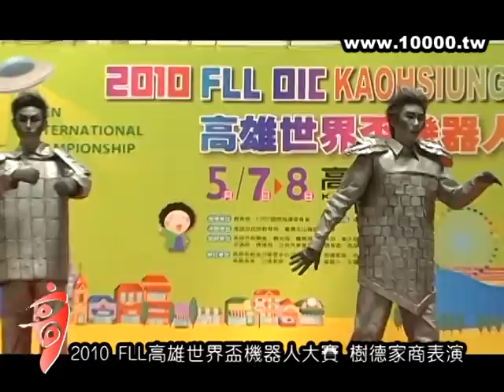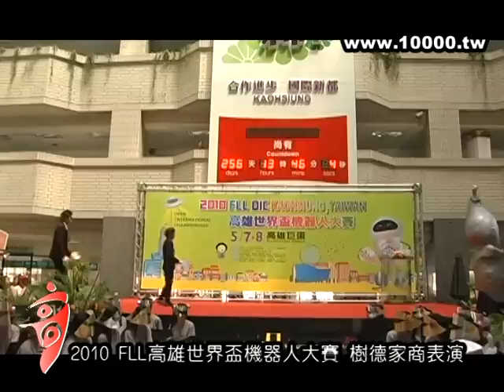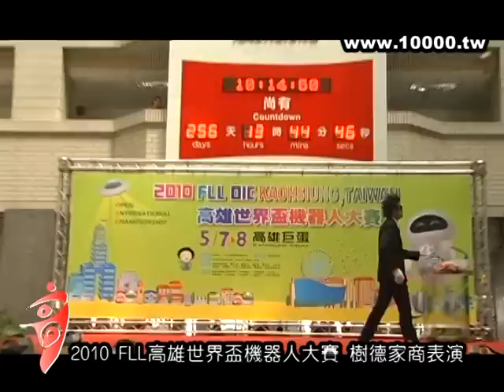20100412 2010 FLL高雄世界盃機器人大賽 樹德家商表演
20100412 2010 FLL高雄世界盃機器人大賽 樹德家商表演